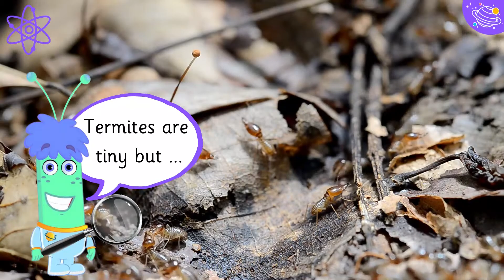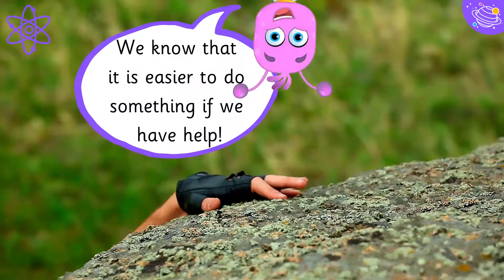Animal Group Names | Science For Kids | STEM Home Learning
Do you like learning about different animals? Have you ever wondered why animals live and travel in groups? In this STEM and Beyond video we will learn all about Animal Group. You will learn some new vocabulary and some interesting facts about why animals live in groups.